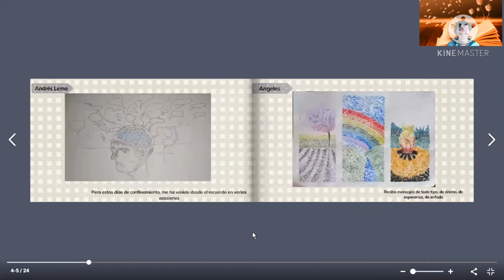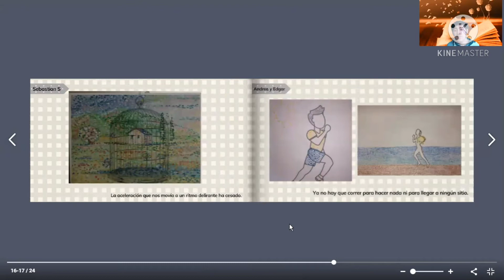Reflexiones desde el confinamiento